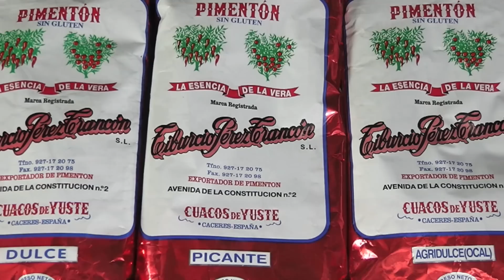Rehogao o "Rogao"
Rogao o Rehogao. Una receta extremeña exquisita que os recomendamos totalmente. Un plato típico acompañado de un pimentón agridulce exquisito.